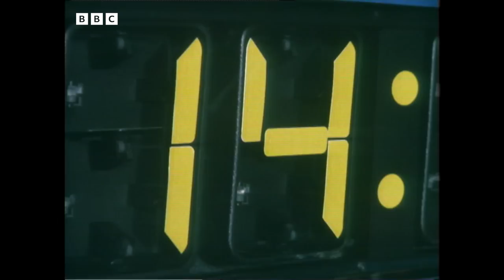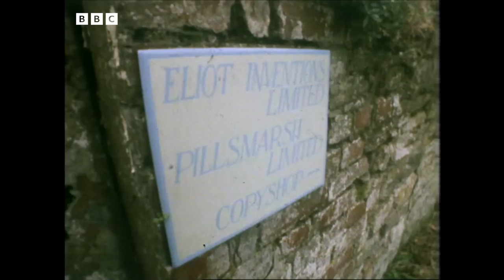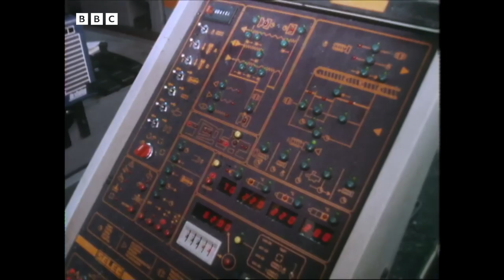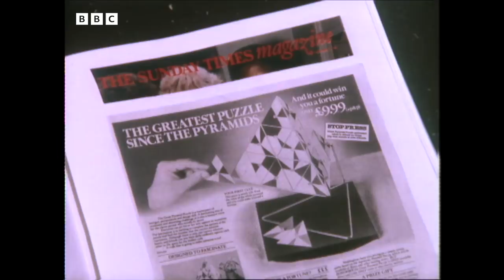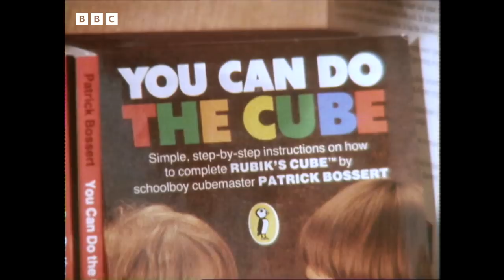1981: The RUBIK'S CUBE Revolution | The Money Programme | BBC Archive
"It's one of those fiendishly brilliant and disarmingly simple ideas that can revolutionise the games market overnight."

The Rubik's cube - the brain child of Hungarian sculptor and professor of architecture, Ernõ Rubik - is likely to find its way into many a Christmas stocking this year. The Money Programme's John Watkinson reports on how its phenomenal global success has got toy companies, inventors and enthusiasts clamouring to find the next big thing in puzzles.

Originally broadcast 13 December, 1981.